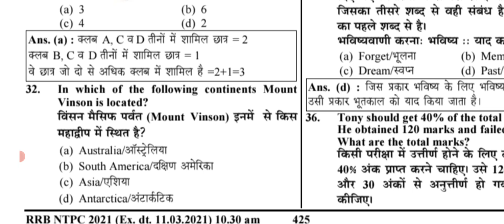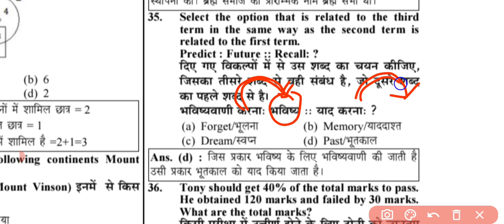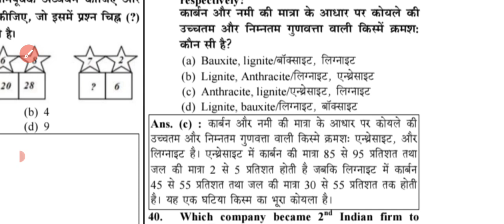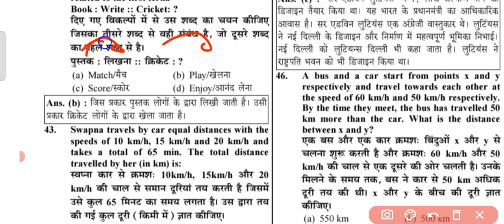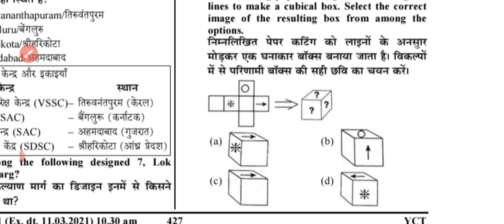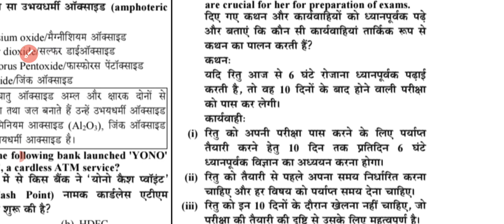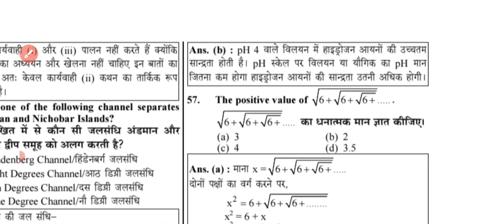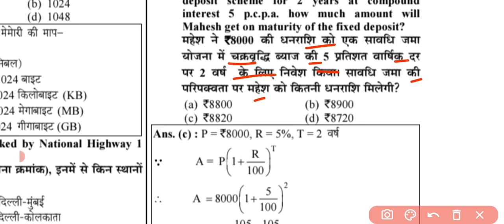RRB NTPC PREVIOUS QUESTION PAPER | NTPC Previous Year Question Paper 2021